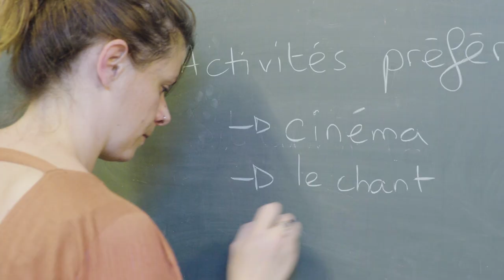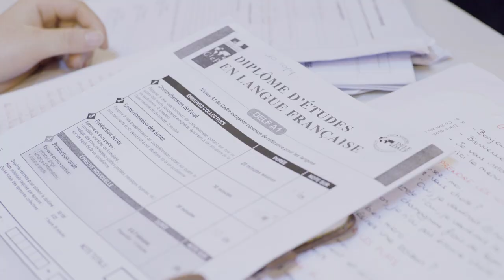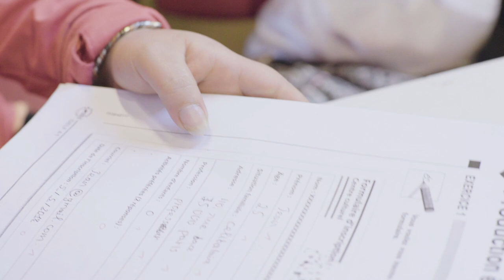France - Vietnam : le français, une langue tout terrain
Le français, langue tout terrain au Vietnam : à Sapa, au Nord du Vietnam, un projet de coopération décentralisée entre la très touristique province de Lào Cai et la région Nouvelle-Aquitaine permet depuis 2013 la formation à la langue française des professionnels du tourisme.

Instragram : @francediplo